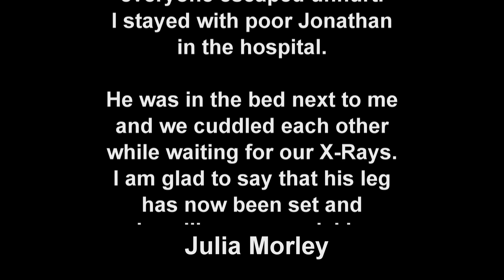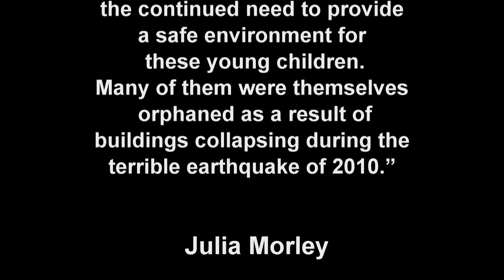Miss World in Orphanage Collapse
Miss World CEO Julia Morley & Miss World 2013 Megan Young visited Haiti at the end of October, 2013 to visit the projects that are being funded through the Miss World Charity Beauty with a Purpose.  The delegation were met on arrival by Miss Haiti 2013 Ketsia Lioudy Iciena, and Haiti's Minister of Tourism.

Initially planned to be a 10 day trip, the visit was cut drastically short by the collapse of the flooring at an orphanage they were visiting in Port au Prince.

This short video documents the team's visit up until the moment of the accident, and an interview with Miss World Megan Young during the aftermath.